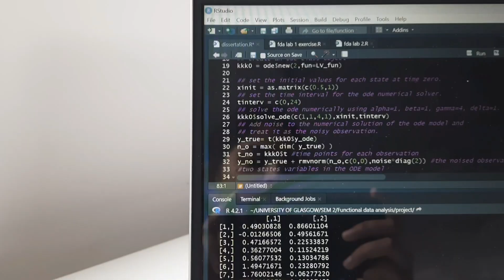A Day in the Life of a Postgraduate Dissertation Student 📚💻 // University of Glasgow Student Vlog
Postgraduate Data Analytics student Haritha shares a day in her life as she works on her dissertation at the University of Glasgow.